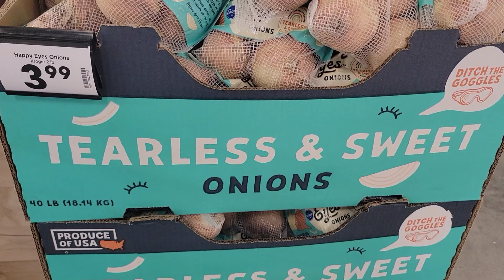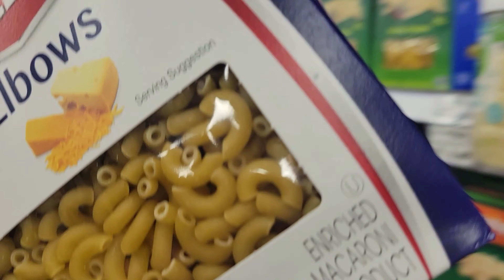Just VLOGMAS Life!🎄Things Don't Always Go As Planned🎄Chatty🎄Kroger Run for Christmas Dinner🎄vlogmas